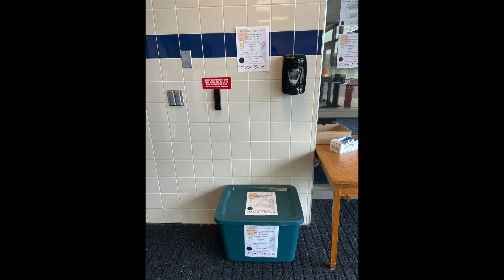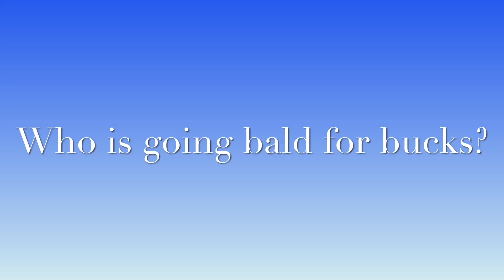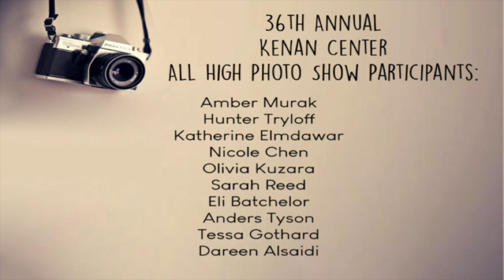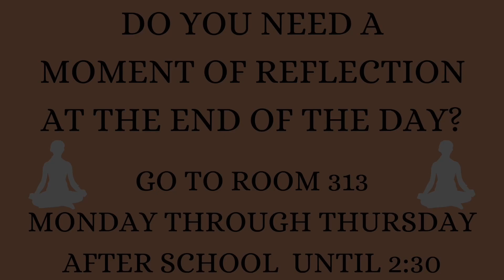4/20 Morning Announcements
Intro From Alicia LaBrake
Unified Basketball Practice, 4/20
SHEF Student Representative
ACLC Spring Toiletry Drive
Connect Life Blood Drive, 5/19
Bald For Bucks, 4/28
Earth Day, 4/21
Kenan Center Art Show
Clubs On Thursday
Clubs On Friday
This Week In Sweet Home Athletics